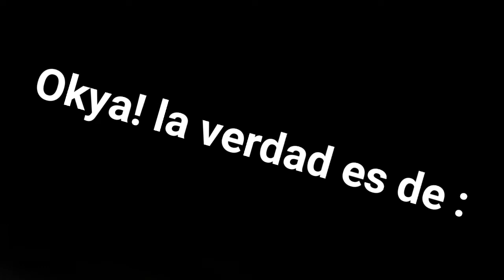Corto De Efectos Mios :v!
Holaaaaa :D

Bienvenidos al nuevo video :OO

De :  Cortos Míos :v!

Recuerda dale  Un Gigante

Reto De 11 Likes !!   ¿ Se Podrá ?? XD

Canales de mis mejores amigos :

AIRBAGHDYT (  Bags )

AcquaGamerBag ( Bags )

ManuBag Xd ( Bags )

Darbag Gamer ( Bags )

Angel Montiel Staxx ( No Bags )

TheEliasYT ( No Bags )

GregCraft712 ( No Bags )

Danielt_Games23 ( No Bags )

Y listo xD

Quieres unirte al clan De los Bags ??

Dime por los COMMENTS

quien me Hizo Mi Intro ??

Gracias amigo por la intro xD.

Y También

No te cuesta nada :D

Skype :  AUDLBAG

Con Powerdirector

11  ( No Soy Viejo xd )

Con que grabas la pantalla de tu android ???

Con SCR PRO

Cual es mi nombre completo ??

Jose Miguel Contreras Vidal

                 ADIOS !!!